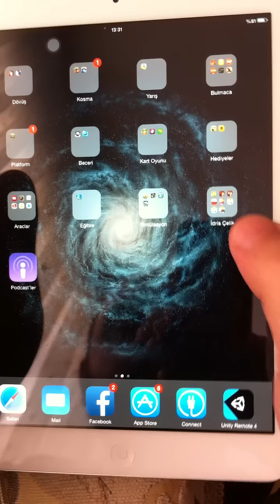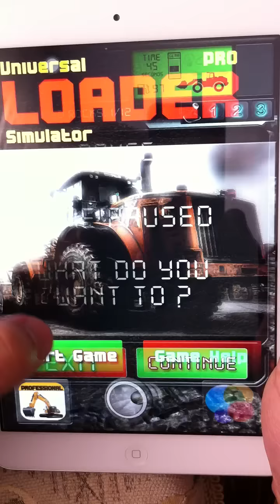Loader Simulator PRO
Universal Loader Simulator PRO
Available on the IOS, Android, Windows Phone 8, OUYA platforms.